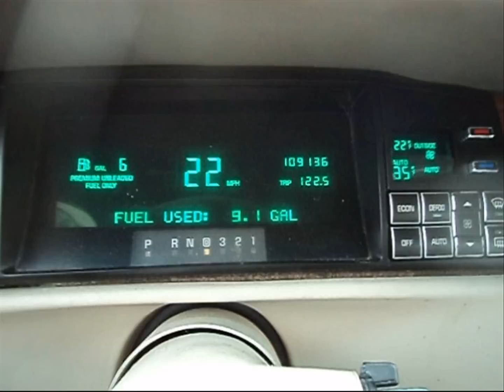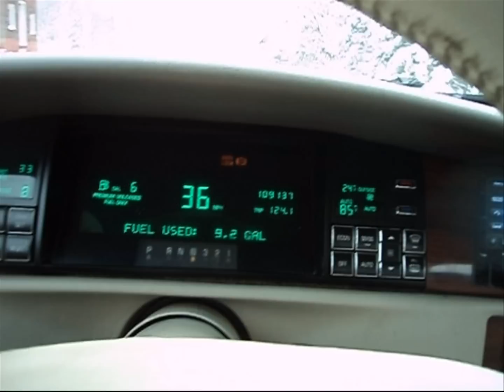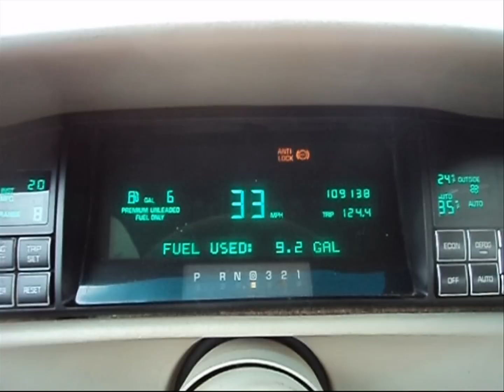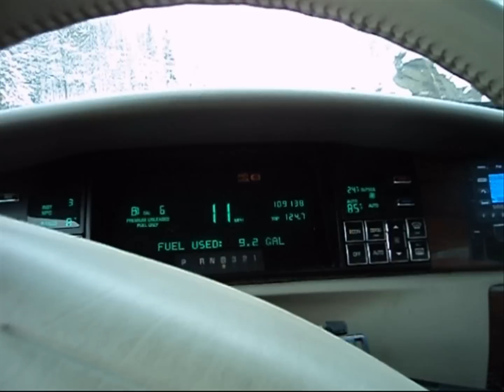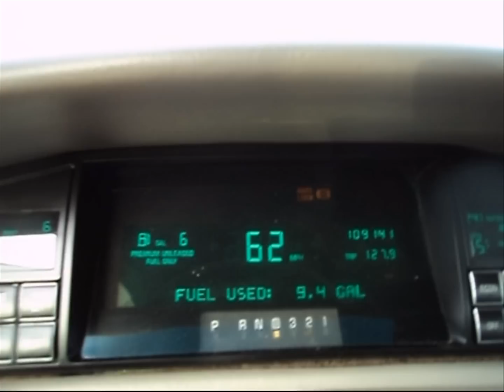Cadillac Deville: Transaxle issues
Watch what happens at 0:35 to 0:53 when I "jerk" the steering to the left. once I do this the transmission (or transaxle "Front wheel Drive") decides to downshift into 1st gear. The camera cant pick up the difference in RPM since the exhaust is to quiet. Not exactly what I want happening at speeds over 35MPH, sounds like something electrical is malfunctioning.